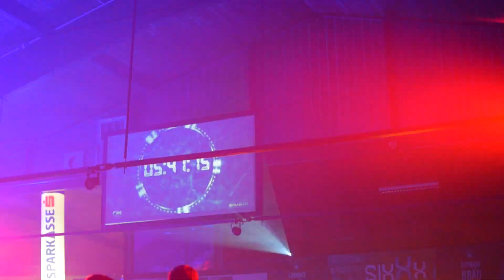Spark 7 SUPER HITS PARTY 2019 presented by SchwarzBräu - Official Aftermovie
The official aftermovie of the "Super Hits Party 2019" in Zöbern, Lower Austria. We hope you like it! :)

OUR EQUIPMENT:
18-55mm Lens
35mm Lens
70-300mm Lens
11-16mm Lens